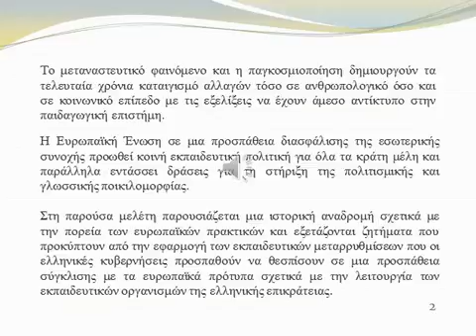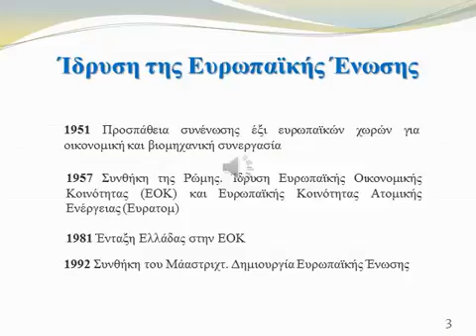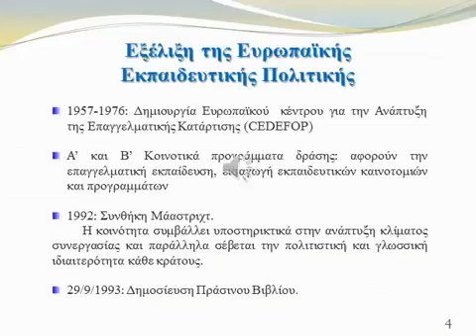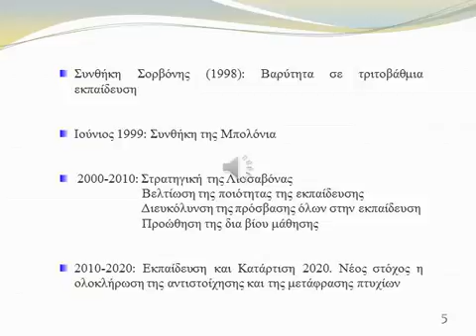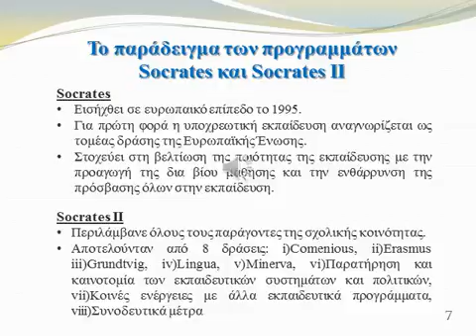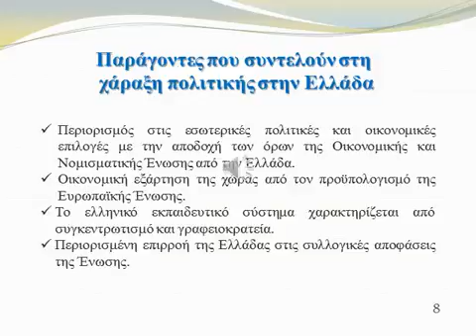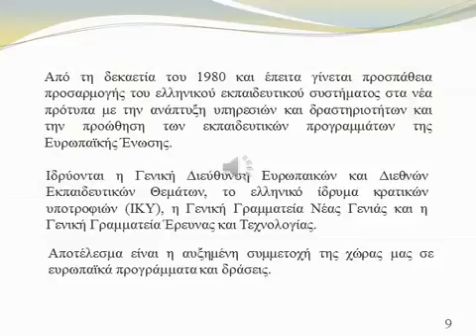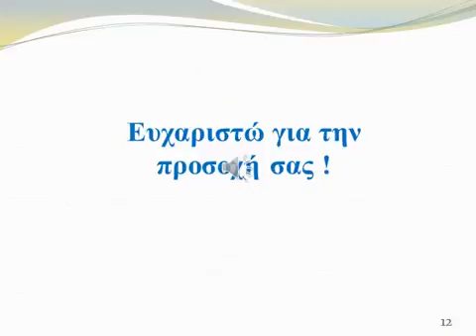Ο βαθμός επιρροής της Ευρωπαϊκής Ένωσης στην άσκηση της εθνικής εκπαιδευτικής πολιτικής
Φλώρου Αναστασία

Περίληψη
Οι αλλαγές στο παγκόσμιο επίπεδο με το φαινόμενο της παγκοσμιοποίησης και τα αρνητικά και τα θετικά του στοιχεία οδηγούν την Ευρωπαϊκή Ένωση στην υιοθέτηση στρατηγικών προκειμένου να εξασφαλιστεί η γνώση, η οποία συνδέεται άρρηκτα με την κοινωνικο-οικονομική και ατομική ανάπτυξη. Τα κράτη-μέλη καλούνται να αναπροσαρμόσουν τα εκπαιδευτικά τους συστήματα  στα πλαίσια της προσταγής για μία κοινή πορεία πλεύσης που έχει ως βασικούς σκοπούς τη βελτίωση της ποιότητας ζωής, το ανταγωνιστικό πλεονέκτημα και τη δημιουργία ευημερίας. Η πρόσκληση σε νέες μορφές μάθησης, ο προσανατολισμός σε καινοτόμα προγράμματα και δράσεις και η θεσμοθέτηση σχέσεων δια βίου μάθησης και κατάρτισης αποτελούν νέες τάσεις, τις οποίες οφείλουν να εφαρμόσουν οι σύγχρονοι Έλληνες εκπαιδευτικοί στους σχολικούς οργανισμούς στην ελληνική επικράτεια ώστε να συγκλίνει η ελληνική εκπαιδευτική πολιτική με τις Ευρωπαϊκές εκπαιδευτικές αποφάσεις.